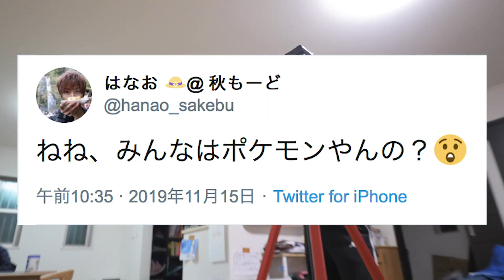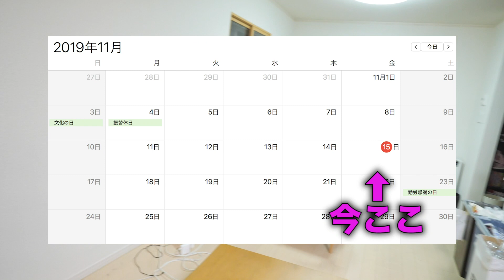今日は何の日でしょう？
編集：のえりん

みなさんほえーーー！
株式会社ほえいです。はなお、でんがん、キム、その他積分サークルのメンバーで構成された業界初、シロタ株という乳酸菌を株式とし、手軽に全国の皆様にお買い求めいただけるシステムを実現しました。中身はあまりヨーグルトとは関係ない動画が多いですが、ヨーグルトのように濃厚で舌にまとわりつく様なしっとりとした緩い動画を不定期便でお届けします。